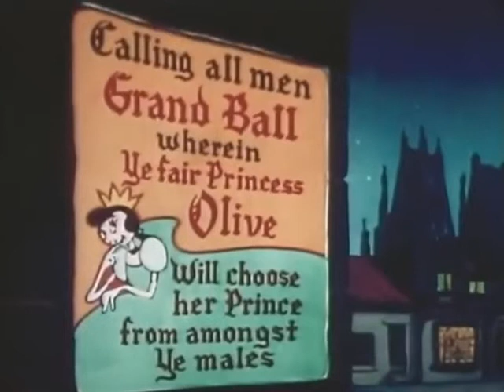Popeye - Ancient Fistory 1953 classic cartoon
Popeye the Sailor is a cartoon fictional character created by Elzie Crisler Segar. The character first appeared in the daily King Features comic strip Thimble Theatre on January 17, 1929, and Popeye became the strip's title in later years. Popeye has also appeared in theatrical and television animated cartoons.

Segar's Thimble Theatre strip was in its 10th year when Popeye made his debut, but the one-eyed sailor quickly became the main focus of the strip, and Thimble Theatre became one of King Features' most popular properties during the 1930s. After Segar's death in 1938, Thimble Theatre was continued by several writers and artists, most notably Segar's assistant Bud Sagendorf. The strip continues to appear in first-run installments in its Sunday edition, written and drawn by Hy Eisman. The daily strips are reprints of old Sagendorf stories.

In 1933, Max Fleischer adapted the Thimble Theatre characters into a series of Popeye the Sailor theatrical cartoon shorts for Paramount Pictures. These cartoons proved to be among the most popular of the 1930s, and Fleischer — and later Paramount's own Famous Studios — continued production through 1957. These cartoon shorts are now owned by Turner Entertainment and distributed by its sister company Warner Bros.

Over the years, Popeye has also appeared in comic books, television cartoons, arcade and video games, hundreds of advertisements, peripheral products ranging from spinach to candy cigarettes, and the 1980 live-action film directed by Robert Altman and starring Robin Williams as Popeye.

Charles M. Schulz said, "I think Popeye was a perfect comic strip, consistent in drawing and humor". In 2002, TV Guide ranked Popeye number 20 on its "50 Greatest Cartoon Characters of All Time" list.